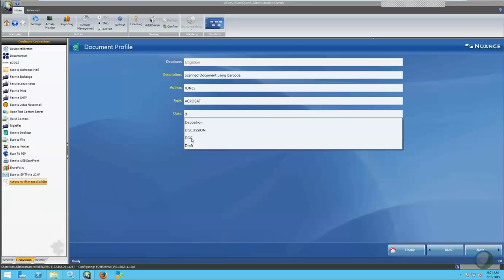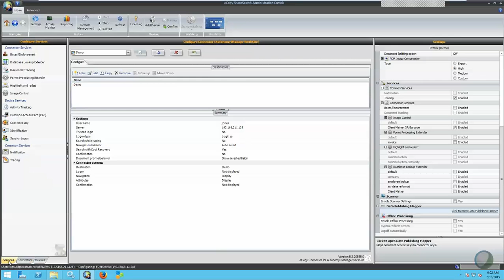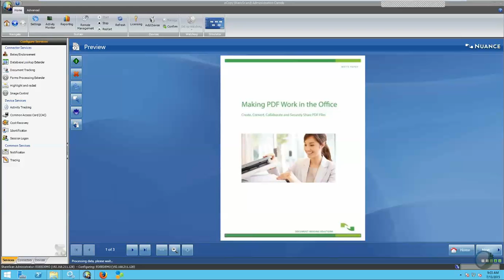Demo showing Scan to Interwoven Worksite Auto Navigation with Barcode Cover Page (ShareScan)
This is a short video showing how ShareScan can be configured to use a barcode to route to Interwoven Worksite folders.

The video shows auto navigation when a barcode is recognised and prompts for a client and matter when there is no barcode cover page.

The barcode (QR Code) "holds" both client and matter values, delimited by a semi-colon.